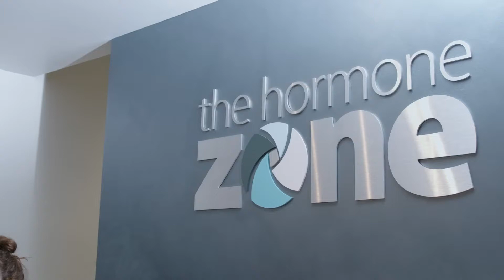Ozone Therapy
Ozone (O3) gas itself was discovered in the mid-nineteenth century and is a molecule consisting of three atoms of oxygen in a dynamically unstable structure, which means it is a very reactive gas. Although atmospheric ozone, when mixed with pollution, can have dangerous effects, controlled ozone has many industrial and therapeutic benefits. Ozone therapy has been utilized and heavily studied for more than a century, with benefits that have been proven to be consistent, safe, and with minimal and preventable side effects. Among ozone’s primary mechanisms of action are inactivation of bacteria, viruses, fungi, yeast and protozoa; stimulation of oxygen metabolism; and activation of the immune system.

WHAT ARE THE BENEFITS OF OZONE THERAPY?
Over the decades there have been many published studies examining how ozone may be beneficial to health by:
- Inactivating viruses, bacteria, fungi, yeast, parasites, and protozoa
- Promoting longevity
- Enhancing athletic performance
- Detoxifying
- Increasing energy level by accelerating the Kreb’s cycle in the mitochondria, increasing the amount of ATP produced and thereby providing more efficient overall metabolism
- Stimulating the immune system
- Scavenging excess free radicals through activation of antioxidant enzyme systems
- Improving circulation by breaking down plaques in arteries
- Purifying blood and lymph
- Exerting anti-inflammatory effects
- Reducing pain pathways